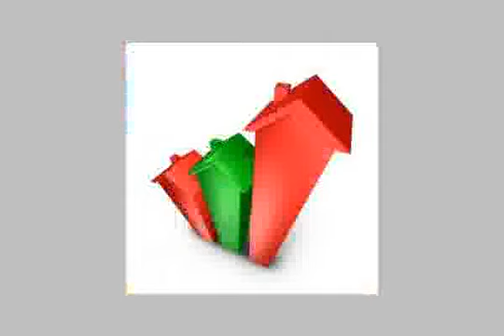apartment for rent in new cairo fifth district cairo - mlseg.com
Real estate egypt, cairo, new cairo city/katameya, rehab city apartments for rent, divided into 2 bedroomsno,1 bathroom flooring :ceramics (backup generator,dryer,hall equipped games,jacuzzi,operations rooms equipped,private entrance)  ad number: 2912 - Egypt / Cairo New Cairo City/katameya Rehab City -  - Egypt Real Estate |    Greater Cairo |    New Cairo Fifth District |     Apartment For Rent